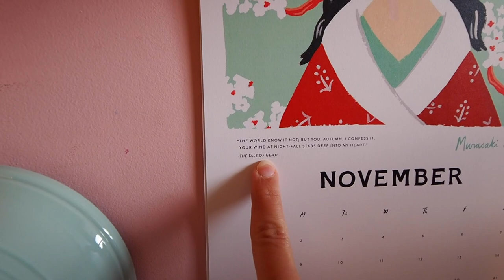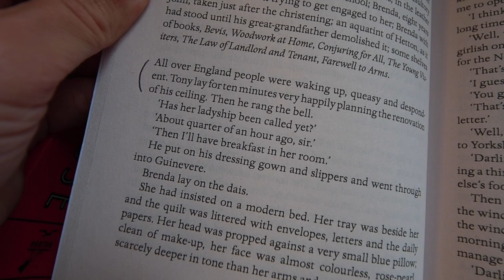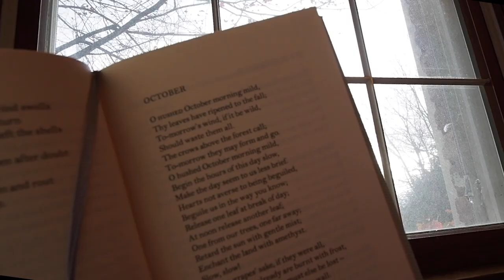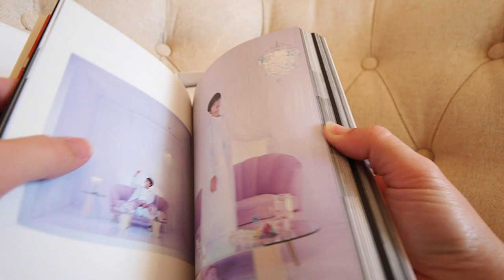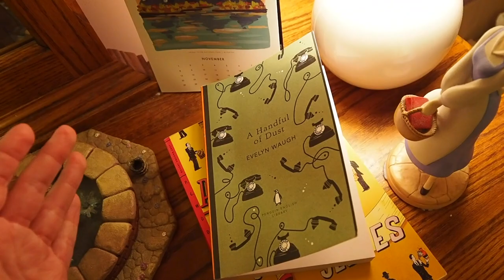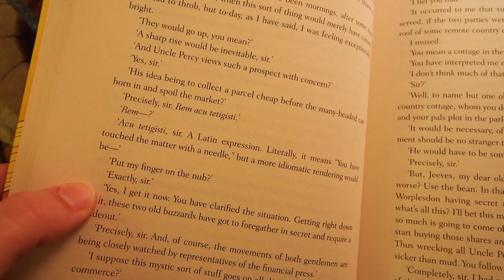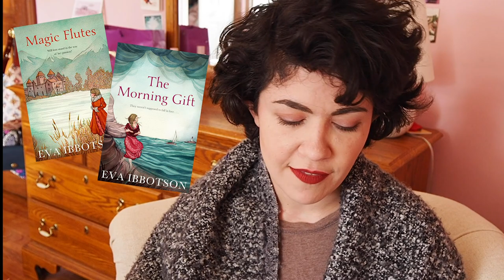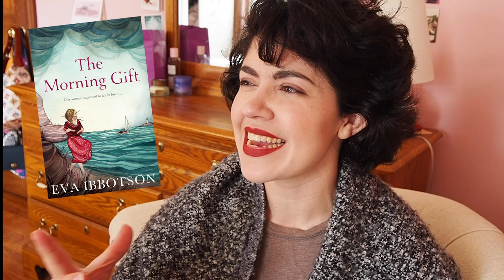🍂 NOVEMBER READING VLOG | BookishPrincess 📖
How has your reading month been, friends? 😊 Sharing my bookish (and BTS!) favorites from November. 📖

Welcome to the Bookish Kingdom! ✨ I’m so glad you stopped by. 😄 This channel is my hobby - I love to create and share the fun of my vacations, as well as my favorite books, fashions, crafts, music, movies, and more.

💕 Emma